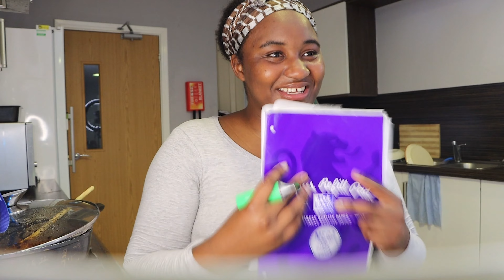SPELLING BEEE CHALLENGE I HILARIOUS I INTENSE I Mercy O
Tested my friends in a spelling bee challenge and it was intense lool, loads of mistakes, heat, laughter, hope you enjoy.

Can now watch in 4K!

Facts about me:

Name: Mercy
Age: 22 years
Nationality: Nigerian
Education: University - Chemical Engineering Masters
Location: Earth

Timestamp:
0:00 Intro
2:25 Rules and Instructions
3:47 Easy round
6:47 Medium round
13:12 Hard round
22:36 Bonus round
24:36 My turn
29:09 Final scores

Watch in HD for better display :D

Filmed on:
Canon EOS M50
Canon 90D